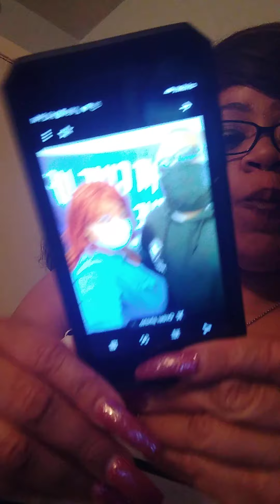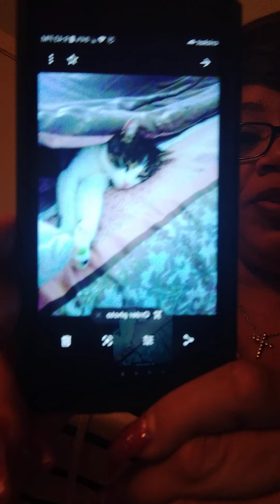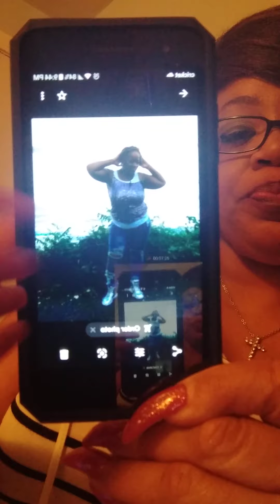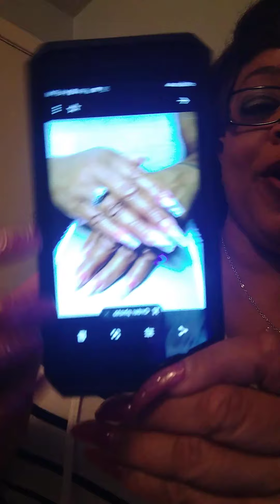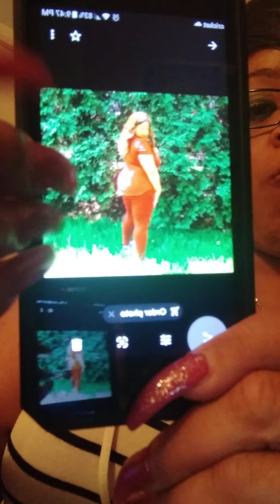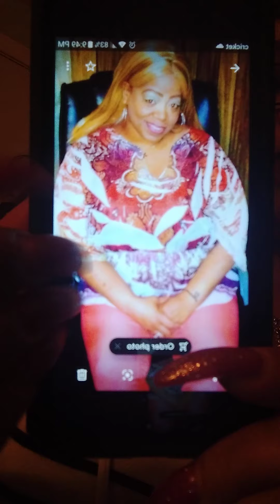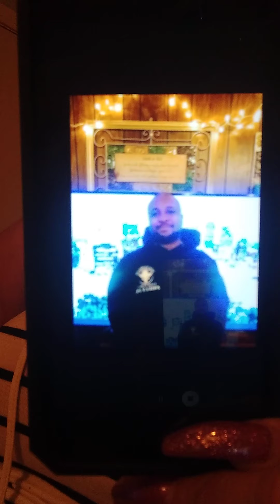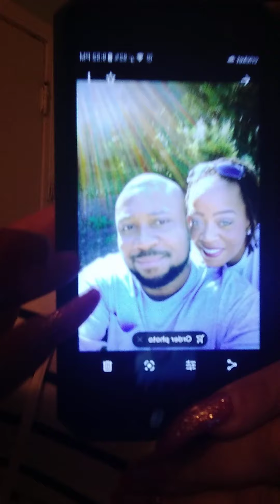ASMR: Chewing Extra Gum 💋 Showing Pics/ Whispering/ Tapping..